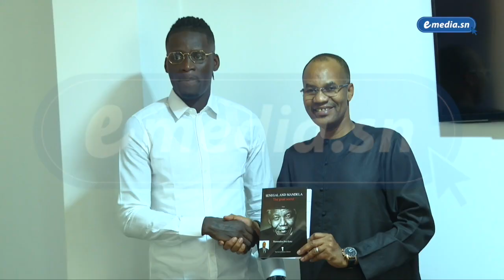EXCLUSIVITÉ ! Les images de la visite de Kara Mbodj à Emedia !